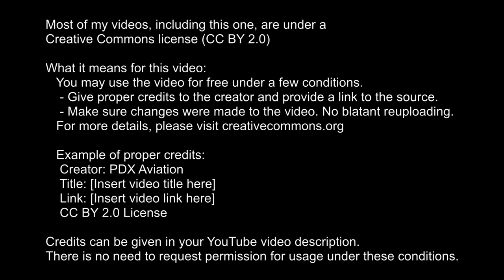PDX October 2020 Footage #3 [Creative Commons]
Fluff time